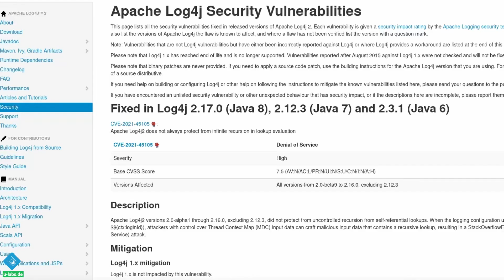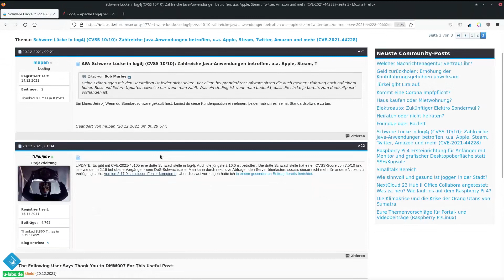DRITTE Lücke in Log4j nach Log4Shell Sicherheitslücke: Was du über Log4j 2.17.0 wissen solltest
Es gibt eine dritte Lücke in der Java Bibliothek log4j und ein Update auf Version 2.17.0.

Einfache Erklärung für Log4Shell für jene, die sich mit IT & Technik nicht so gut auskennen